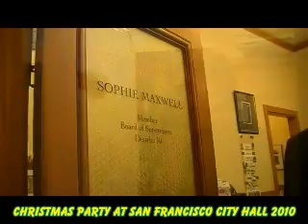Christmas Party At San Francisco City Hall 2010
The city of San Francisco Host a Christmas Party Celebration at City Hall with supervisors David Campos Sofie Maxwell and Ross Mirkarimi